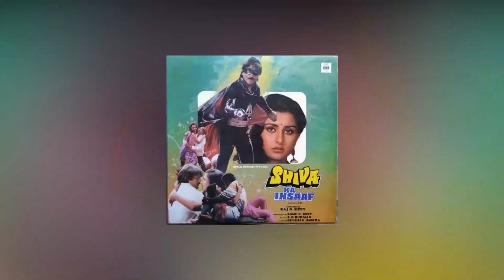12 Biggest Flop Superhero Movies in South Indian And Bollywood With Box Office Collection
12 Biggest Flop Superhero Movies in South Indian And Bollywood With Box Office Collection. Best Superheros are Spider man, Batman, Superman. On the other hand Worst Superhero movies are A Flying Jatt, Puli, Drona, Shiva ka Insaaf.

Today Malisha Jarin will tell you about 12 Biggest Flop Superhero Movies in South Indian And Bollywood With Box Office Collection.

Drona 2008 superhero film. Drona starring Abhishek Bachchan, Priyanka Chopra in lead role. Drona worst bollywood Superhero Movie. Drona became flop in box office. Drona is copied from Harry Potter and Lord of the rings.

A Flying Jatt 2016 superhero film. A Flying Jatt  features Tiger Shroff, Jacqueline Fernandez in lead role. A Flying Jatt worst bollywood Superhero Movie. A Flying Jatt became flop in box office.

12 Biggest Flop Superhero Movies in South Indian And Bollywood With Box Office Collection.

Little Superman 2014 malayalam superhero film. Little Superman starring Master Deni Emmanuel. The film was inspired by the superhero character Superman. Little Superman become flop in box office.

This video cover 12 Biggest Flop Superhero Movies in South Indian And Bollywood With Box Office Collection.